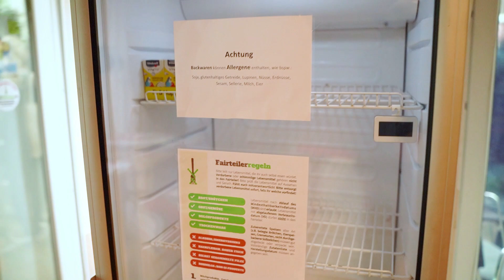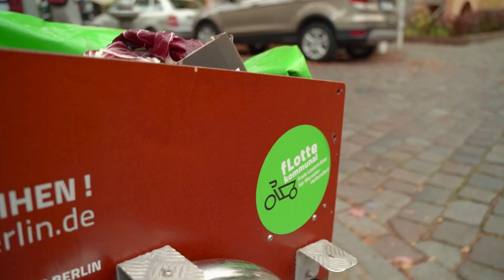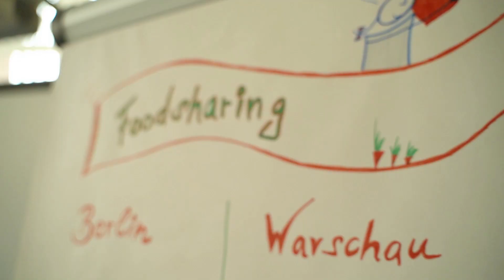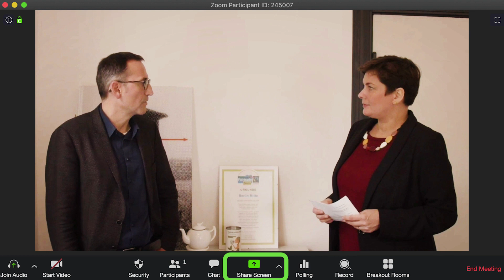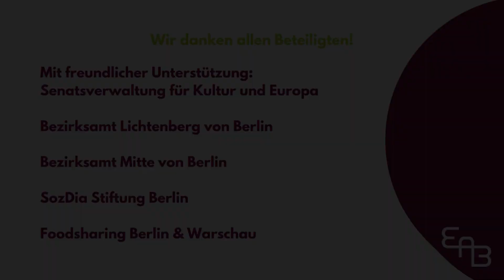Foodsharing in Berlin Mitte und Lichtenberg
Die Konferenz zur Zukunft Europas läuft! Im Herzen Europas beteiligen sich auch die Berlinerinnen und Berliner an der Debatte zu den Fragen, die für eine Metropole aber auch für jede und jeden Einzelnen von uns wichtig sind. Wir unterstützen diesen Prozess gemeinsam mit den Berliner Bezirken.

In sechs unterschiedlichen und innovativen Formaten begegnen wir den Bewohnerinnen und Bewohnern Berlins auf Augenhöhe. Ob in der Videodokumentation zum Thema Foodsharing, ob im Online-World Café, auf dem Weihnachtsmarkt oder in der Straßenbefragung: Die EAB geht gemeinsam mit den bezirklichen EU-Beauftragten auf die Menschen im Kiez zu und spricht mit Ihnen über konkrete Zukunftsfragen in der Stadt.

Die Ergebnisse der Befragungen, Diskussionen und Gespräche werden nicht nur Eingang in die Online-Plattform der Konferenz zur Zukunft Europas finden. Sie werden darüber hinaus auch als Videos, Radiobeiträge, Podcasts und in grafischen Formaten dokumentiert und verbreitet. Damit möchten wir einen Beitrag zur Arbeit der EU-Beauftragten der Bezirke leisten und zugleich das Stadtgespräch zum Thema Europa stärken. Denn nur so kann die Konferenz zur Zukunft Europas ein echtes Berliner Dialogfestival werden!

Die Projekte werden durch die Mitglieder und Organisationen der "Berliner Initiative zur Konferenz zur Zukunft Europas". Alle Informationen zu diesem Netzwerk finden Sie hier: Plattform der Berliner Initiative zur Zukunftskonferenz.